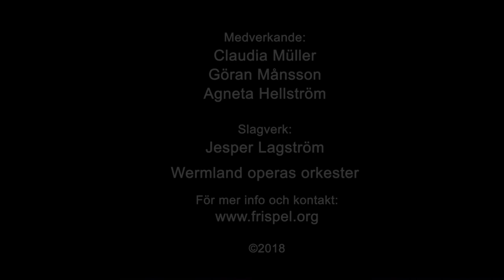Frispel medeltid i nutid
Inspelning från Karlstad januari 2018. Medverkande: Göran Månsson flöjter/slagverk, Agneta Hellström blockflöjter, didgeridoo, Claudia Müller blockflöjter, mungiga, Jesper Lagström slagverk, Wermland operas orkester.